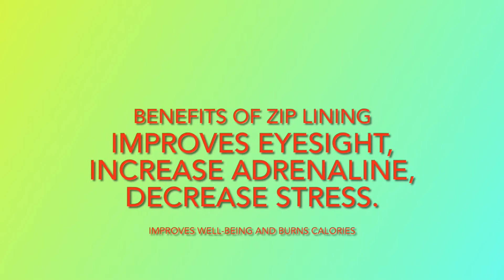Zip-lining at Beech Mountain North Carolina.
Kids loved it and want to do it over and over !

Safety first !

Safety precautions for zip lining

✅Requiring riders to wear a helmet, harness, and gloves.
✅Training operators.
✅Inspecting and maintaining equipment regularly.
✅Posting rules and requiring participants to follow them.